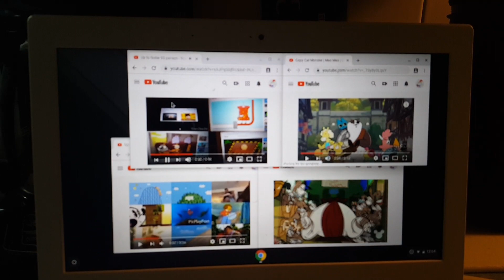Up to faster 96 parison